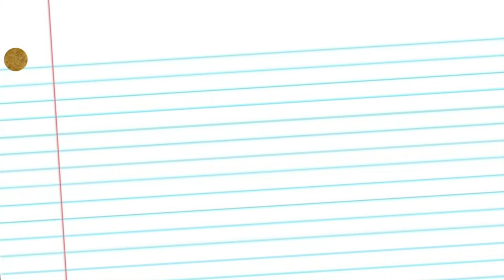JJJ: Yuga's Theme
He's not a clown, he's the entire circus.

Lyrics & Chorus: Drama Josh

The Legend of Zelda | A Link Between Worlds: Nintendo & Monolith Soft

Composers: Ryo Nagamatsu